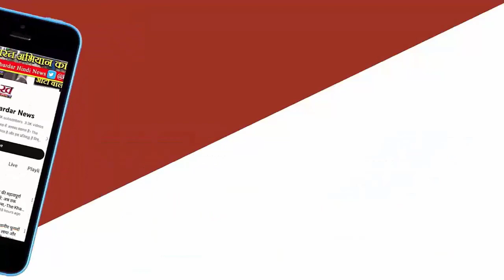Modi ने कांग्रेस का लाइसेंस ही रद्द कर दिया बस्तर में PM Modi ने INDI गठबंधन पर साधा निशाना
पीएम मोदी छत्तीसगढ़ के जगदलपुर में जनसभा को संबोधित कर रहे हैं। विजय संकल्प रैली में पीएम मोदी के अलावा छत्तीसगढ़ के सीएम विष्णु देव साय उप मुख्यमंत्री अरुण साव विजय शर्मा सहित कई बीजेपी नेताओं ने कार्यक्रम में शिरकत की है। पीएम मोदी ने कहा कि बस्तर के भाई-बहनों ने पीएम मोदी की गांरटी पर भरोसा जताया। वहींकांग्रेस ने गरीबों को नजरअंदाज किया। पीएम मोदी छत्तीसगढ़ के जगदलपुर में जनसभा को संबोधित कर रहे हैं। विजय संकल्प रैली में पीएम मोदी के अलावा छत्तीसगढ़ के सीएम विष्णु देव साय, उप मुख्यमंत्री अरुण साव, विजय शर्मा सहित कई बीजेपी नेताओं ने कार्यक्रम में शिरकत की हैकांग्रेस, भ्रष्टाचार की पहचान बन गई: पीएम मोदी